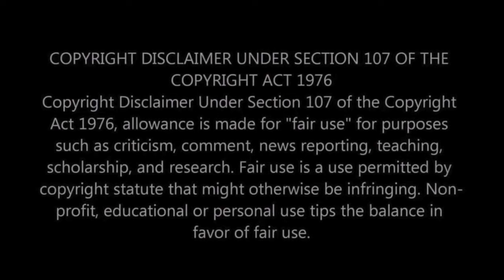TIS THE SEASON! OR IS IT?! First Time Hearing The Bangles - Hazy Shade of Winter Reaction!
Get ready for a seasonal twist as we react to The Bangles' "Hazy Shade of Winter" for the first time! Known for their catchy tunes and unique sound, we're intrigued to discover how The Bangles put their spin on this classic song.

🎶 About The Bangles: The Bangles, a renowned all-female band from the 1980s, are celebrated for their melodic pop-rock sound and harmonious vocals. Their version of "Hazy Shade of Winter" is noted for its energetic interpretation and distinct style, setting it apart from the original.

❄️ In This Video: Join us as we dive into "Hazy Shade of Winter" by The Bangles. We've heard that this song is a creative reimagining of a classic, and we're eager to experience its vibrant energy. Expect reactions full of surprise, enjoyment, and our thoughts on this seasonal-sounding hit.

👫 Why React as a Couple?: Experiencing the dynamic and catchy music of The Bangles together adds a fun and engaging element to our reactions. We're both excited to explore their version of "Hazy Shade of Winter" and share our journey with you.

We're constantly discovering new music and iconic covers, and we'd love for you to join us.

💬 Your Thoughts: What's your opinion on The Bangles' rendition of "Hazy Shade of Winter"? Do you prefer it over the original version?